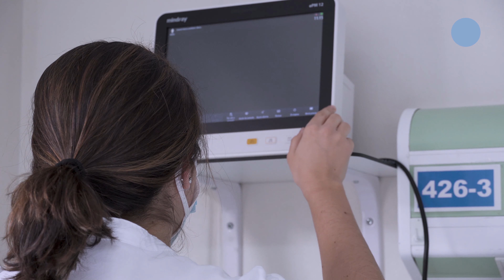Unitat de Cures Obstètriques Intermèdies. Embaràs i Naixement. Hospital General de l'Hospitalet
Àrea Embaràs i Naixement, Hospital General de l'Hospitalet.